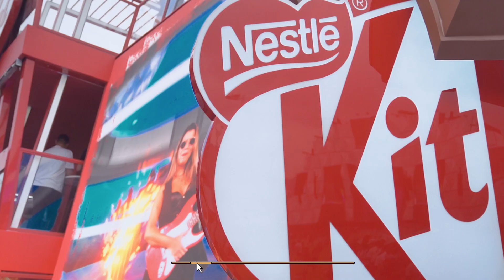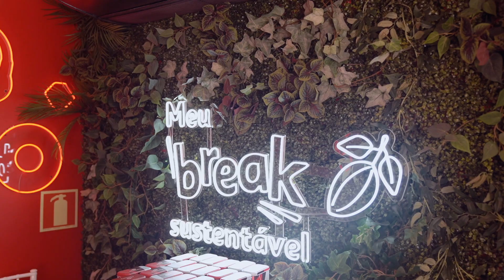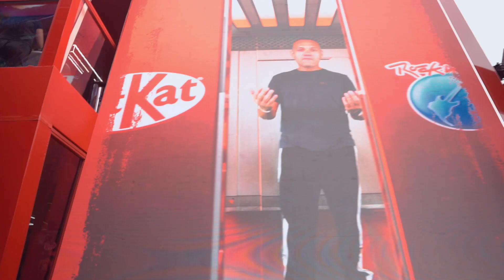KitKat no Rock In Rio 2024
E aí, REC Lover! Vem confirir o que a KitKat trouxe para os 40 anos do Rock in Rio! 🍫

Um espaço incrível onde a plateia se reuniu para fazer aquele break épico no meio da programação intensa do festival. Teve até um sabor especial...

Dá o REC!